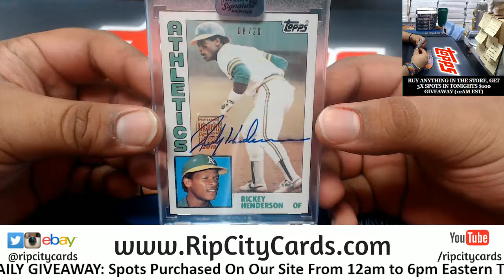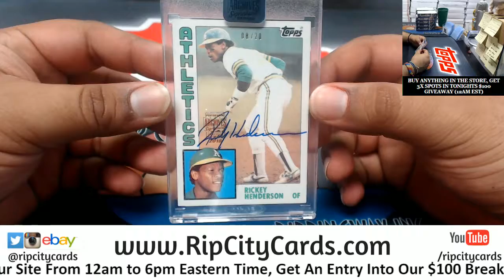2018 Archives Signature Series Personal James RCC